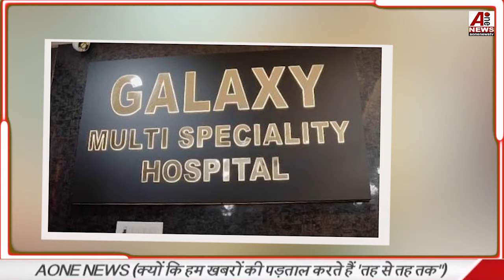Uttarpradesh: गैलेक्सी मल्टी स्पेशलिटी हॉस्पिटल के डॉक्टर्स हुए समाज रत्न से सम्मानित | aonenews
गैलेक्सी मल्टी स्पेशलिटी हॉस्पिटल के डॉक्टर्स हुए समाज रत्न से सम्मानित |  Doctors of Galaxy Multi Specialty Hospital honored with Samaj Ratna